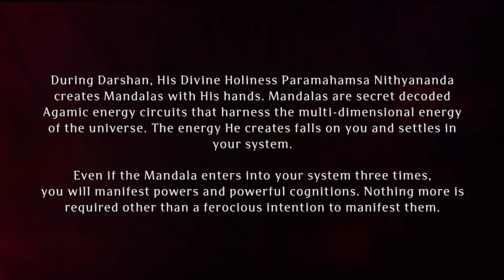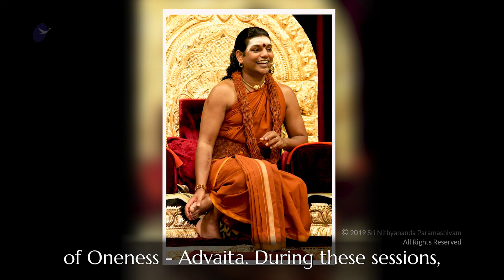Paramashivoham Oneness Capsule 334 (19&20Feb2013 PHOTO POC)